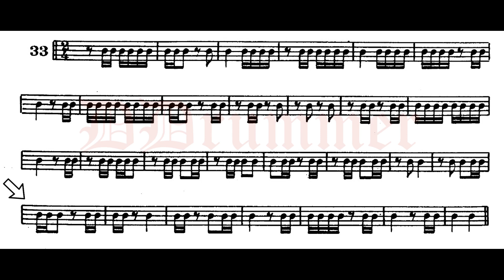D. Agostini - Solfeggio Ritmico n° 1 - pag. 11 - n° 31-32-33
90 bpm
Tamburo - Yamaha Steel Shell 14"

00:00 Sigla
00:04 - Esercizio 31 - 4/4
00:47 - Esercizio 32 - 3/4
01:26 - Esercizio 33 - 2/4